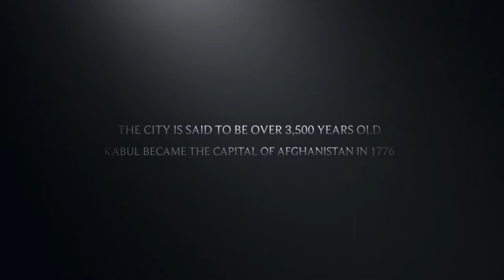Afghanistan | Kabul City | taliban fighters palying on dodgem cars amusement park | Inside kabul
A beautiful city of Kabul in Afghanistan,a short look in Kabul.